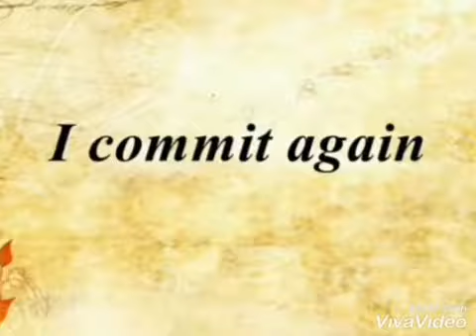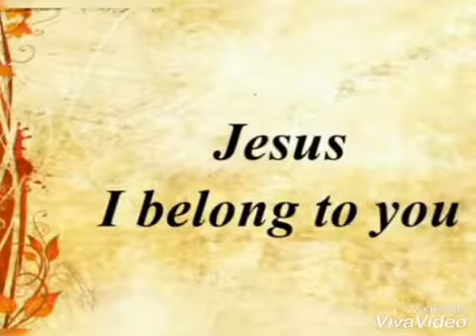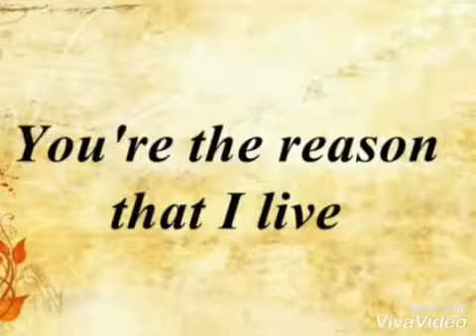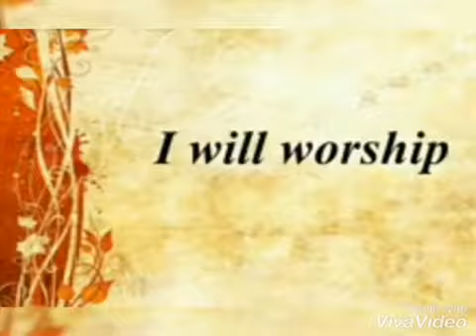WITH ALL I AM-/LYRICS/HILLSONG/COVER SONG/Marijoy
Marijoy B.Dumangeng

COVER SONG: by Marijoy B.Dumangeng

Hi just wanna share another  Christian/Gospel/worship song..Hope you'll like it.hehe thank you.Godbless you.😊

Godbless